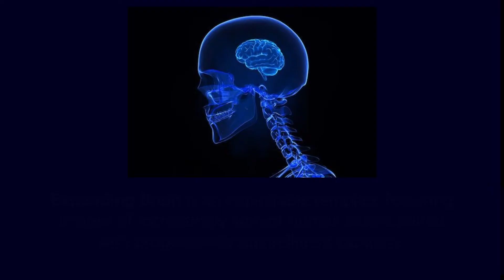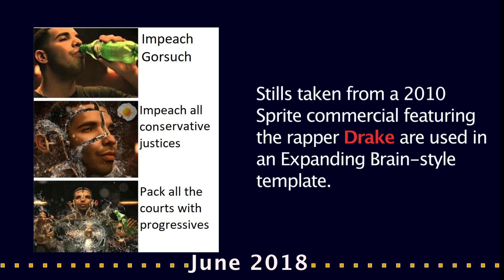Two Decades of Memes: Expanding Brain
In celebration of 20 years of meme culture and 10 years of Know Your Meme, join us on a trip down memeory lane revisiting some of the biggest internet phenomena to spread online.